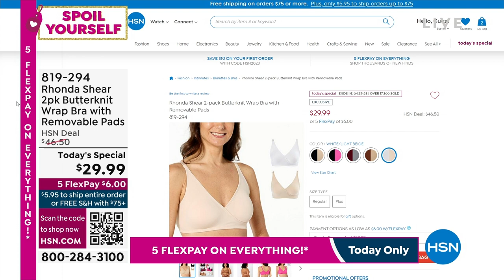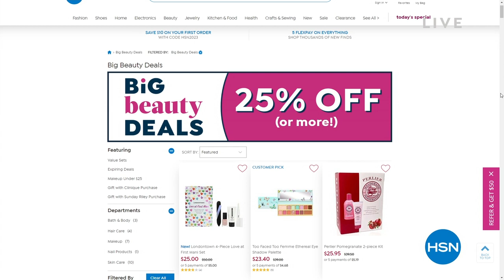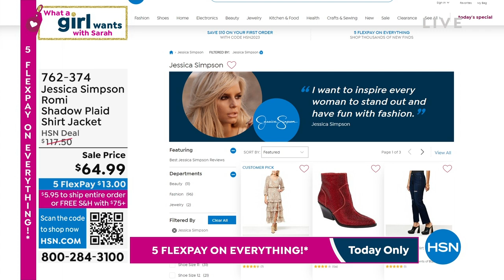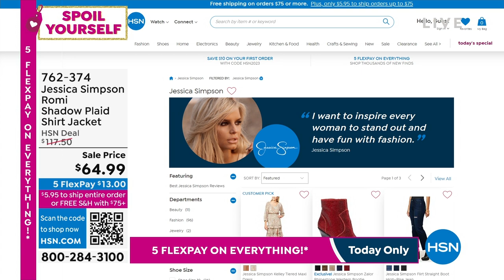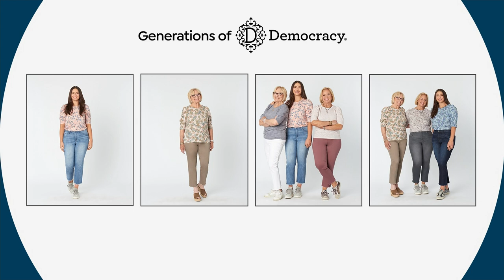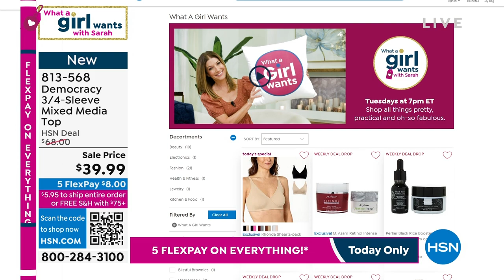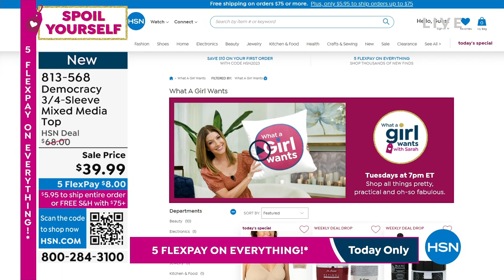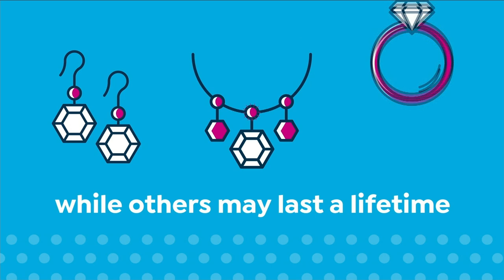HSN | What A Girl Wants with Sarah - Spoil Yourself 02.14.2023 - 07 PM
Discover Sarah's pretty and practical picks curated with self-indulgence in mind.